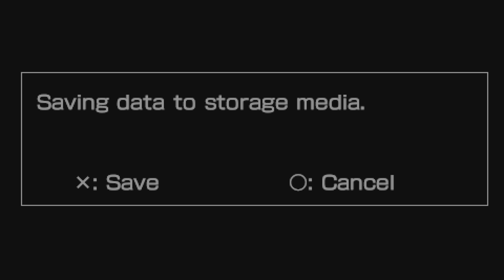NO HEROES ALLOWED! PS4